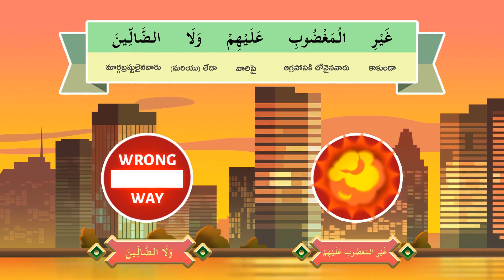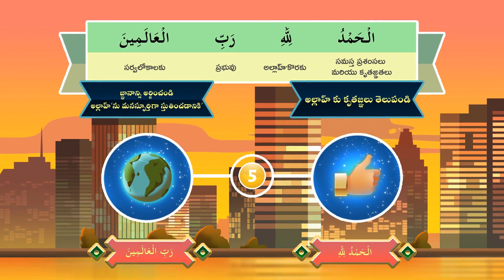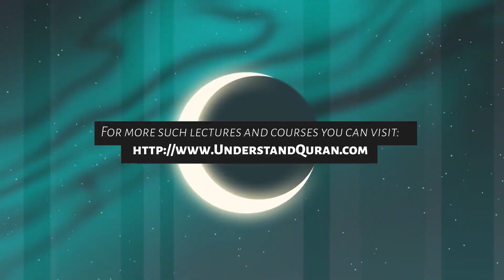Lesson 12A Telugu Understand Quran And Salaah Easy Way